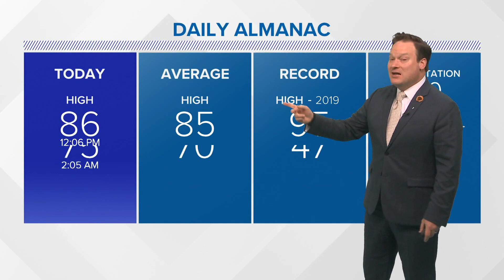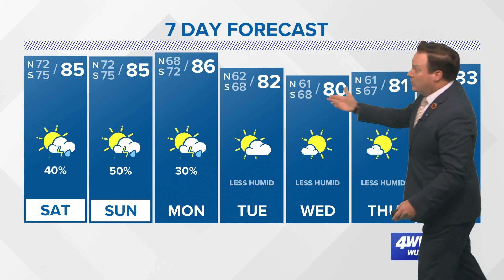Weather: Warm, Muggy Weekend...Cold Front Monday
Chief Meteorologist Chris Franklin has a look at when a slight Fall-feel will return!